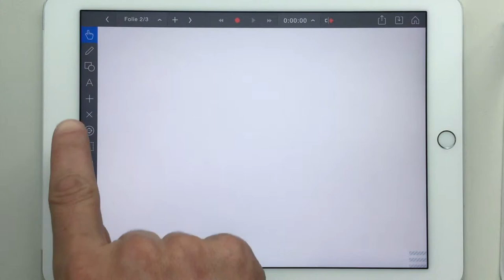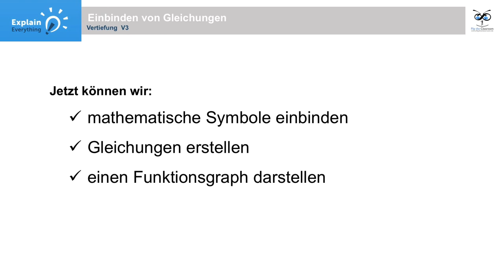Explain Everything Workshop - V3 Einbinden von Gleichungen